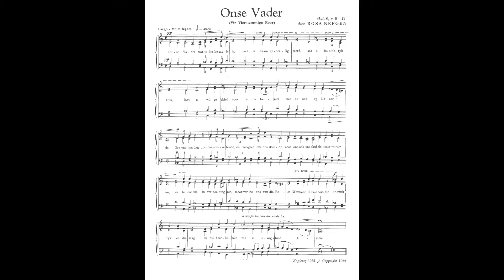Onse Vader - R. Nepgen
As performed by the Stellenbosch Madrigal Singers on 27 November 2015 in the PJ Olivier Art Centre.